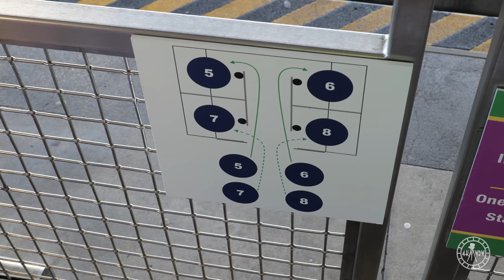Magic Kingdom Express Monorail Complete Ride Experience in 4K | Walt Disney World Florida April 2021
Enjoy a complete ride on the Magic Kingdom Express Monorail to & from the Transportation & Ticket Center, filmed in 4K UHD 60fps! The monorail seating is now split into different sections. I used to always make sure to sit right by the speaker to capture the audio, but I don’t have that choice anymore so I tried my best to record the audio to the best of my ability. This was filmed on April 21st 2021 at around 2pm